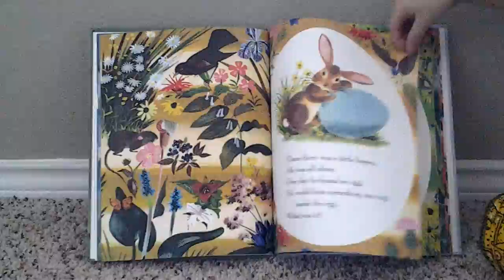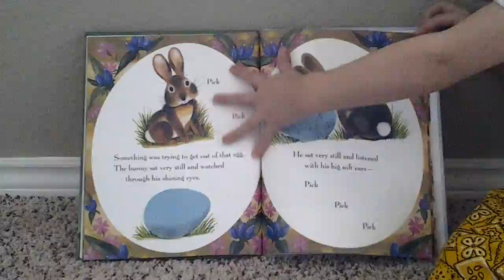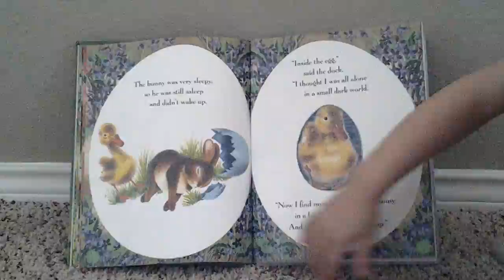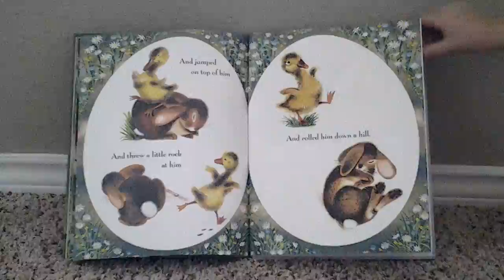The Golden Egg Book Read Aloud